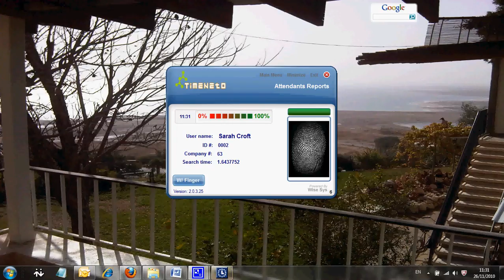clocking in out computer screen shot.avi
this is what you see on your clienrt application once an employee/user clocked in or out successfully.